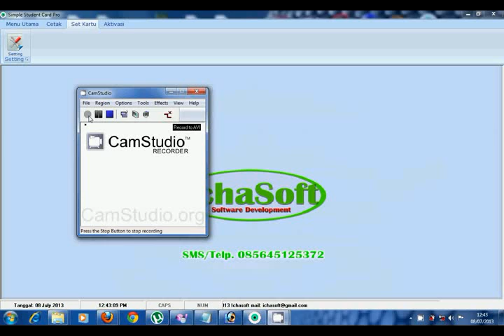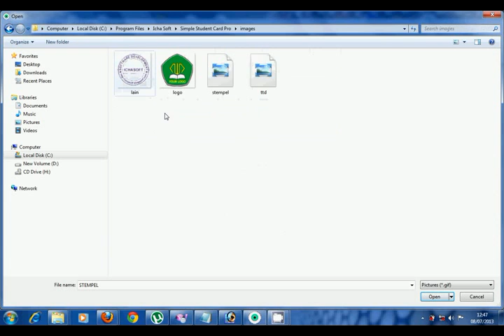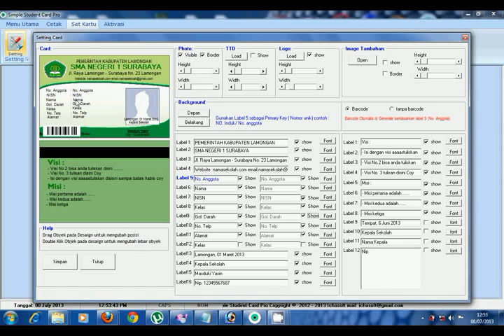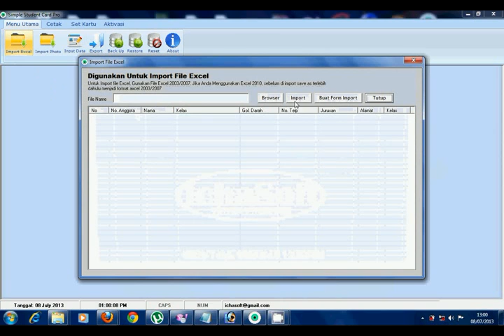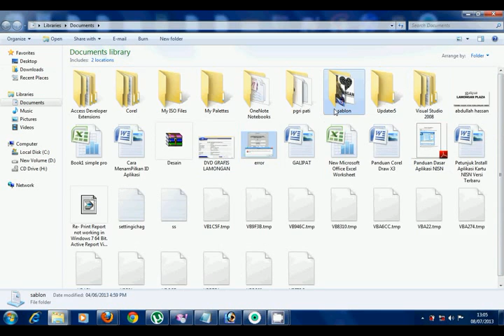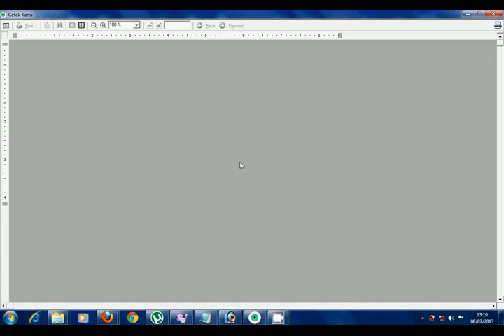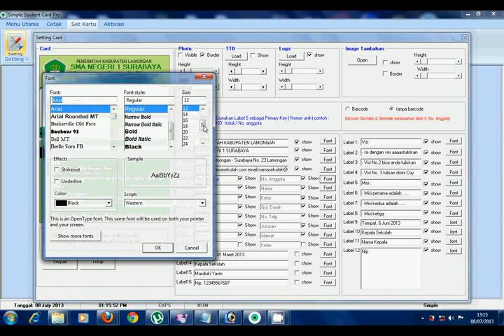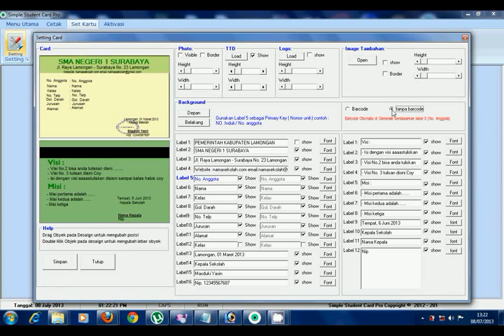Software Kartu pelajar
simple student card pro adalah aplikasi untuk membuat berbagai macam kartu pelajar, kartu mahasiswa, kartu santri, kartu perpustakaan dan kartu yg lainnya.